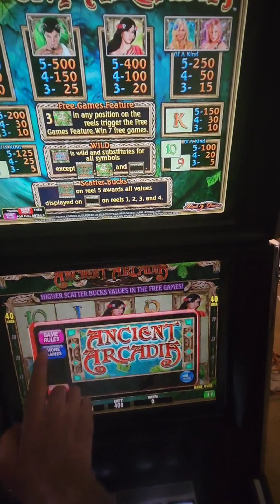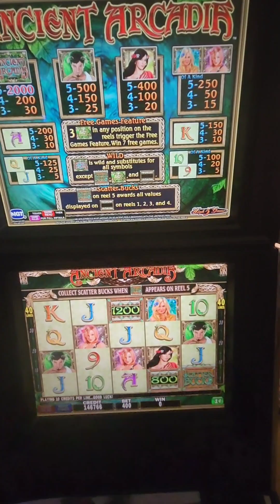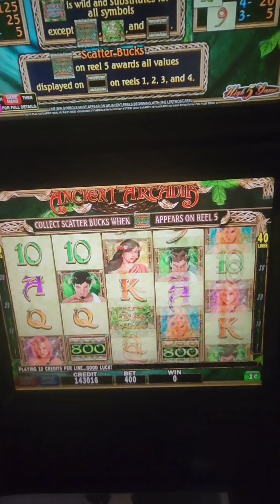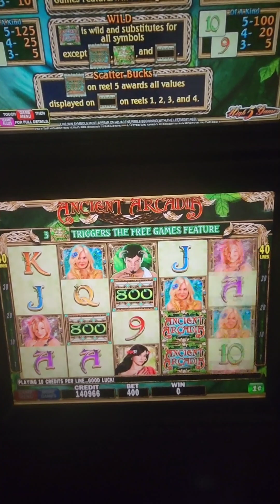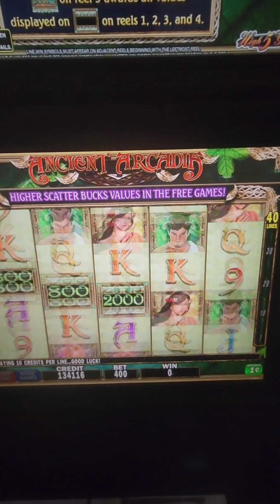IGT Ancient Arcadia Video Slot Machine Game Play. web site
IGT Ancient Arcadia Video Slot Machine Game Play. This video slot game is in an IGT AVP (Advance Video Platform) Trimline with a 19 inch LCD touchscreen monitor. This game can also go into a 3-D LCD touchscreen monitor.